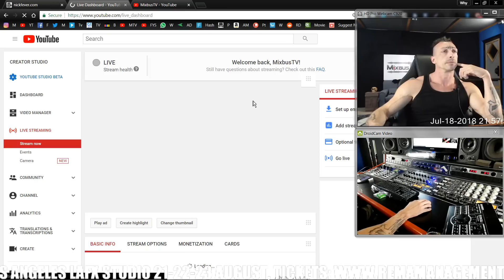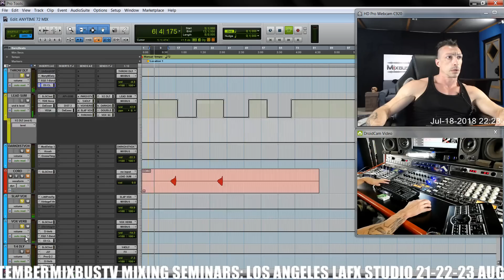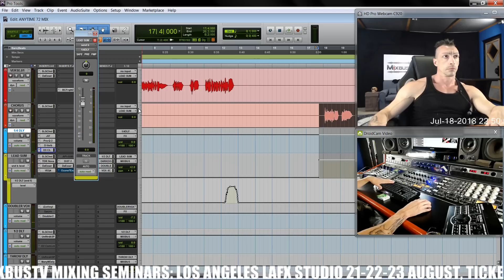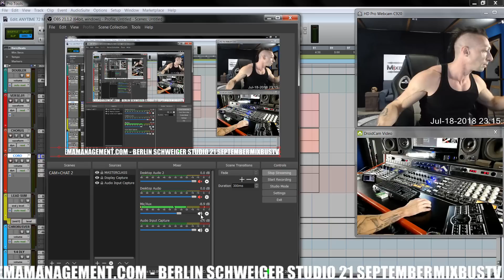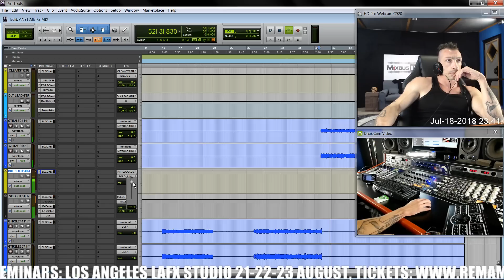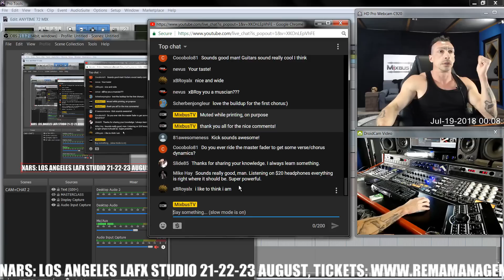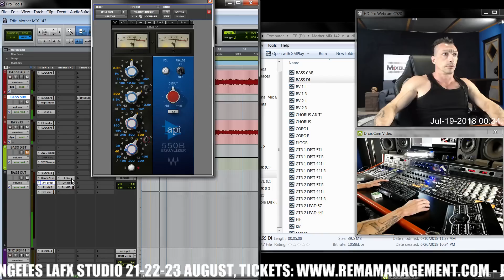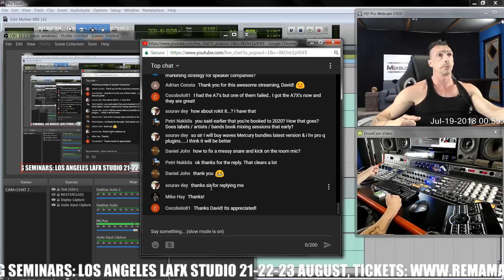MixbusTV Live Mixing Session Streaming Day 2 - 19/07/18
Recommended Budget Recording Gear by MixbusTV
Amazon code: mixbustv01-20

MixbusTV Live Mixing Session Stream - How To Mix a Rock Song - Analog Hybrid Mixing Live Streaming
Mix, Mastering, Audio Processing, Studio setup,
compression, equalization, effects and everything you want to ask David, now LIVE!